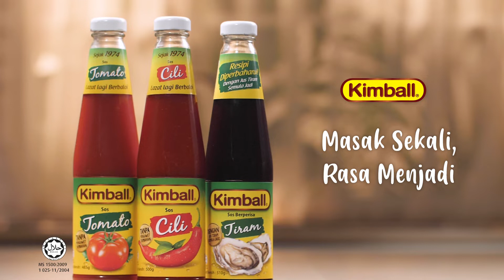Ikan Goreng Sambal Masam Manis Kimball